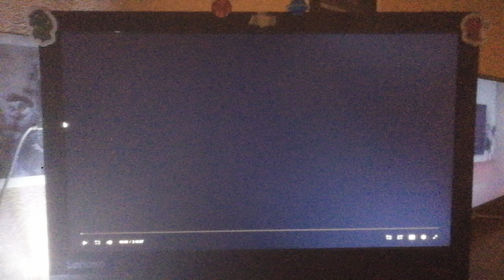Lucasfilm Ltd (2016)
From Rogue One: A Star Wars Story (2016)